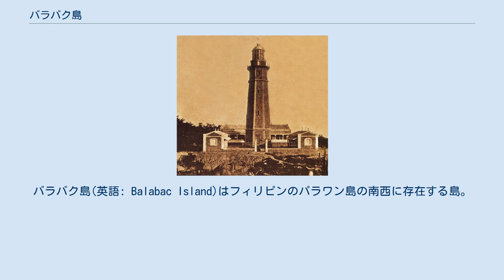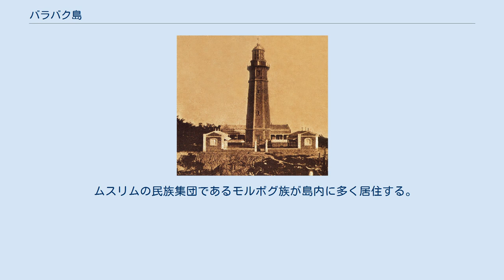バラバク島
バラバク島(英語: Balabac Island)はフィリピンのパラワン島の南西に存在する島。
パラワン州やパラワン近郊の島で南西端に位置しており、マレーシアのサバ州からバラバク海峡を挟んで北に50km程度の位置に存在する。
 バラバク島には多くのフィリピン固有種が見られ、ハイイロミカドバト、フィリピンオウム、パラワンウチワインコ、パラワンサイチョウなどが生息しているほか、この島でのみ見られる種としてオオマメジカの亜種のフィリピンマメジカなどが生息する。
 ムスリムの民族集団であるモルボグ族が島内に多く居住する。
住民は農業、漁業やスールー、バンサモロ地域、サバ州などの市場との物々交換で生計を立てている バラバク島南端のケープメルビル灯台、1892年ごろ